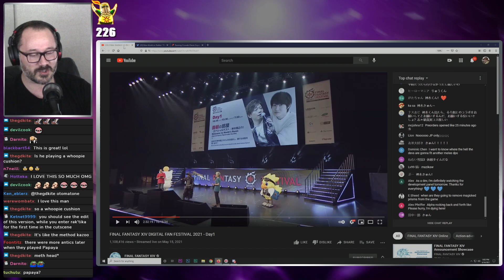Rurikhan Reacts to Masayoshi Soken Performing La-Hee | FFXIV Fanfest 2021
Masayoshi Soken is Awesome. FFXIV Fanfest 2021. Twitch